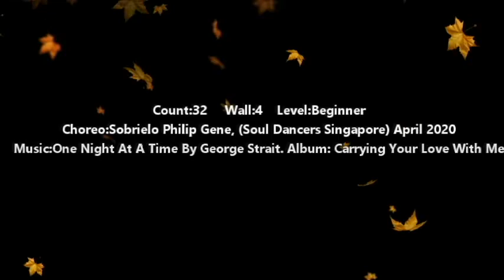One Night Only - Line Dance(Beginner)(Sobrielo Philip Gene)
Choreo:Sobrielo Philip Gene, (Soul Dancers Singapore) April 2020
Music:One Night At A Time By George Strait. Album: Carrying Your Love With Me
1 Tag
Dance By Tina Chen & Class(Taiwan)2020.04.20